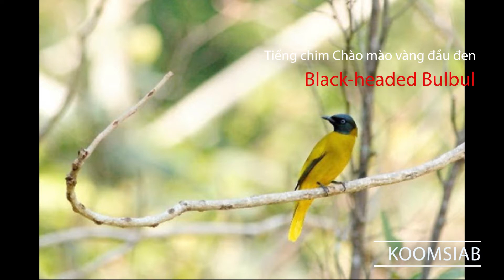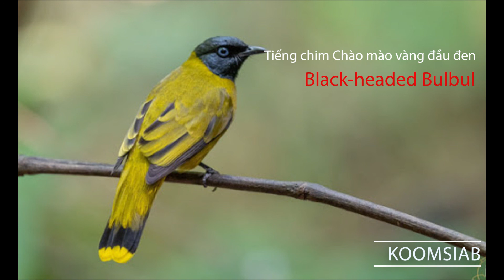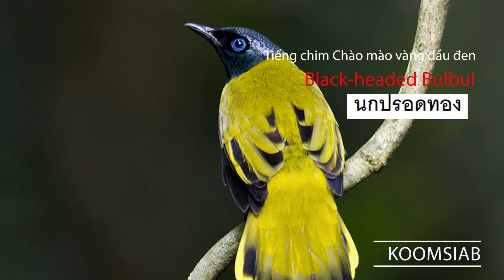เสียงนกนกปรอดทอง # Tiếng chim Chào mào vàng đầu đen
This videos show this kinds of bird's sound or singing.
เสียงนกนกปรอดทอง เสียงต่อนกปรอดทอง เสียงเรียกนกปรอดทอง ไม่มีเสียงรบกวน 100%
Tiếng chim Chào mào vàng đầu đen để bẫy
Tiếng Chào mào vàng đầu đen để bẫy
ສຽງຕໍ່ນົກ ສຽງນົກປອດທອງ ສຽງຕໍ່ນົກ
Suab dib noog diab coj coj, suab noog quaj kho siab